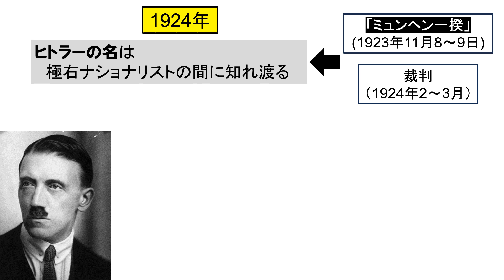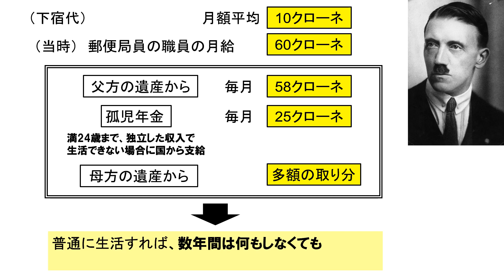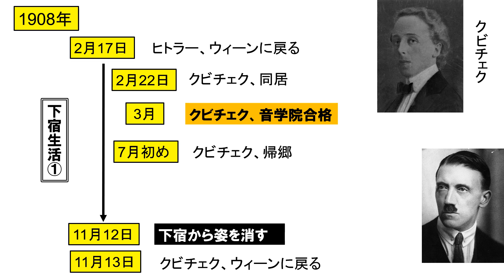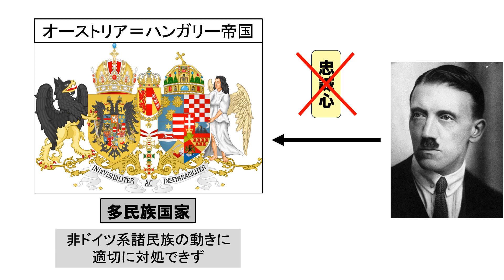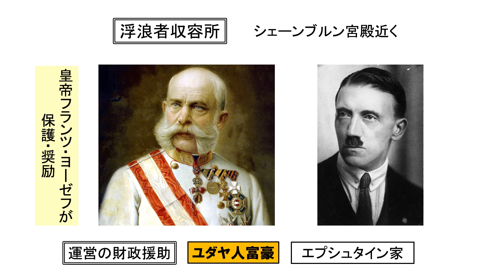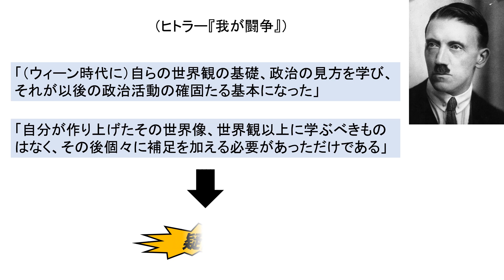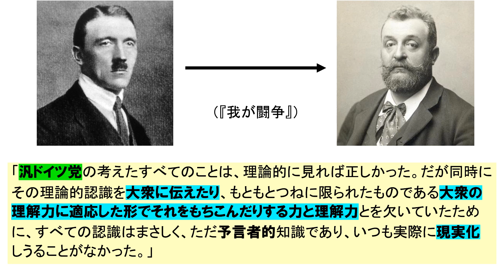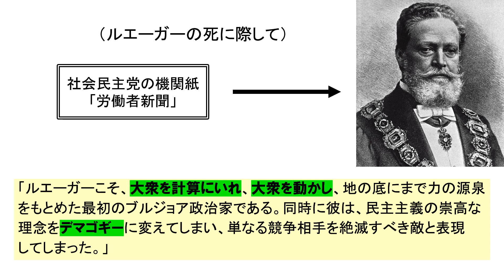「ヒトラー 権力獲得への道のり」第３回 ウィーンの闇世界の体験！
ウィーンでの浮浪者生活そしてシェーネラー、ルエーガーからヒトラーは何を学んだのか？